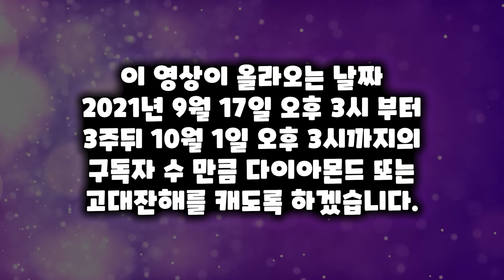여러분의 선택에 따라 갈립니다! [다이아몬드 또는 고대잔해 = 구독자 수]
이 영상이 올라오는 날짜
2021년 9월 17일 오후 3시 부터
3주뒤 10월 1일 오후 3시까지의
구독자 수 만큼 다이아몬드 또는
고대잔해를 캐도록 하겠습니다.

구독자 442명 감사합니당! ଘ(੭ˊ꒳ˋ)੭✧